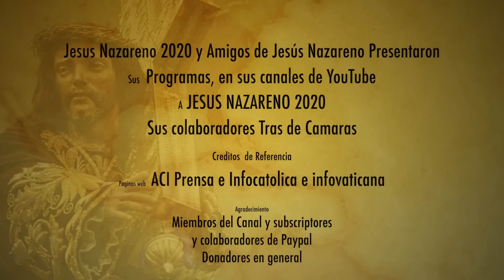Ultima hora Papa Francisco en ingresado en el hospital de emergencia esta greve.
La santa Sede no se ha manifestado oficialmente pero todo apunta au infarto o una Obstrucción intestinal